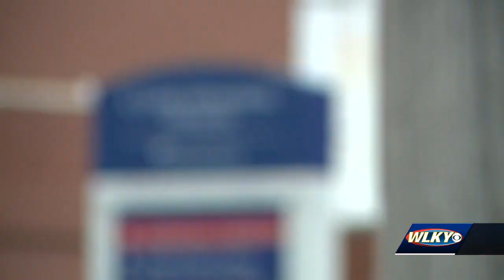Health officials: 2 people test positive after tuberculosis exposure in Clark County